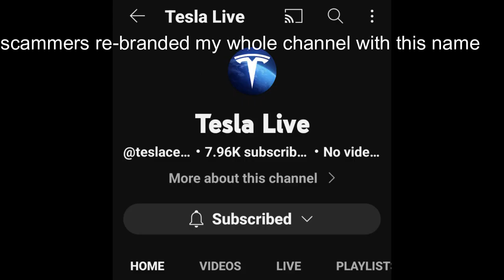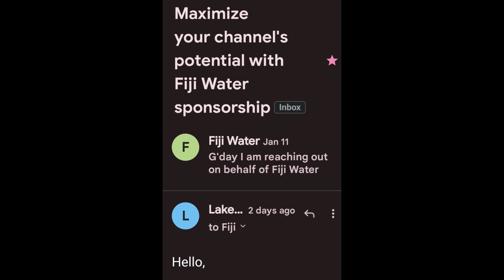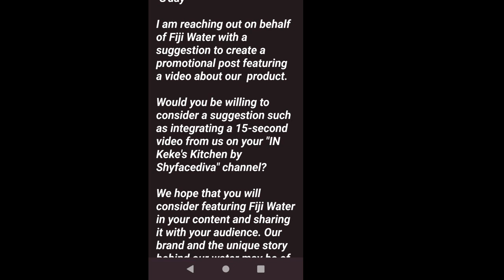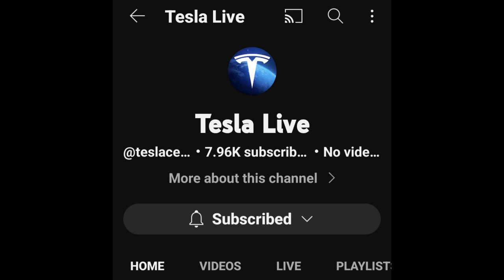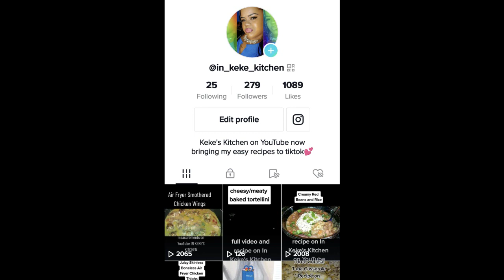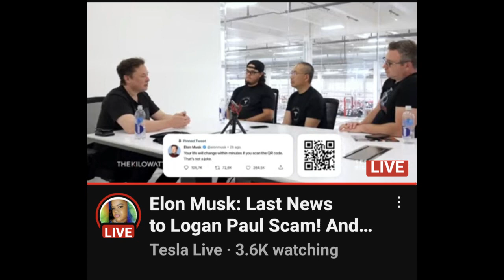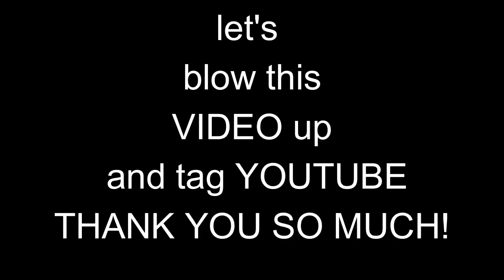HACKERS STOLEN 11 YEARS OF MY YOUTUBE WORK AND THEY ARE STILL ACTIVE EXPOSED!!!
@youtubecreators @YouTube  PLEASE SHARE AND TAG THIS VIDEO IF YOU WOULD LIKE THANK YOU O MUCH